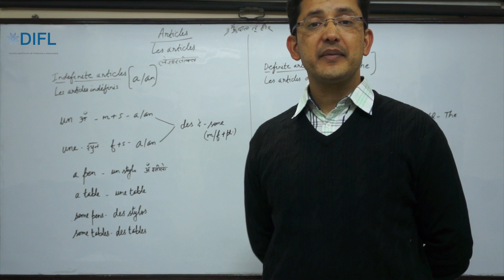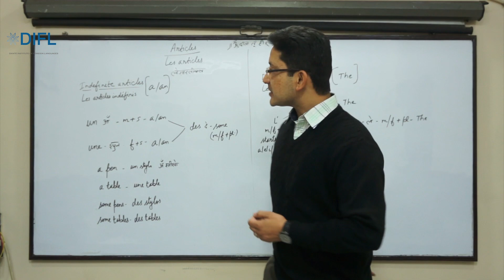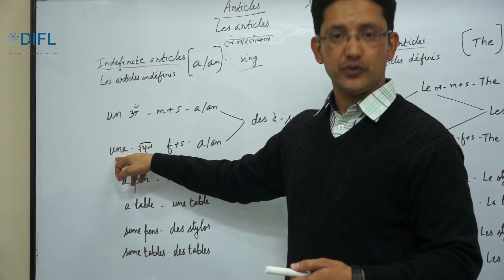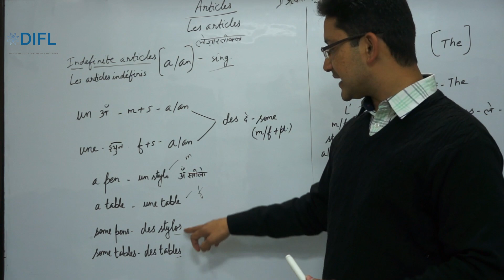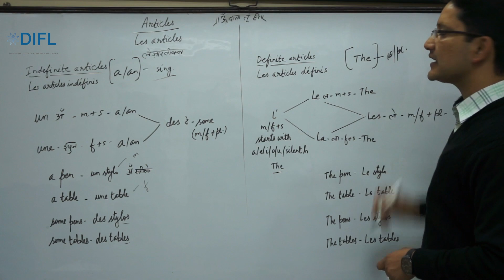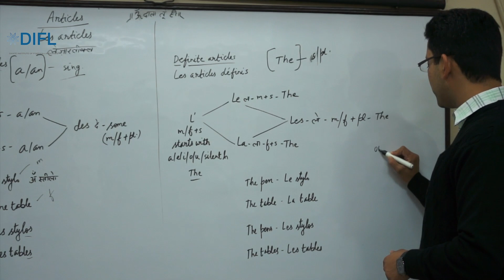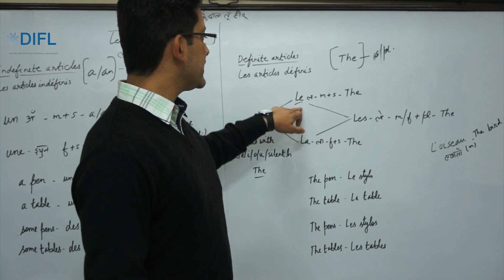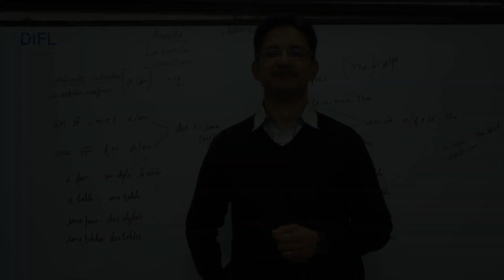French - Articles Lecture #2 l Priyanshu Sharma l French Lessons for beginners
Bonjour!
Mes amis

Welcome back to the channel, in the last session, we discussed the greetings and salutations in French language

This video explains the usage of articles in the French language. Mr. Priyanshu Sharma explains its usage in a very interesting and unique way.

There are two types of articles in French:

Indefinite Article
Definite Article

Also, he explains that French is very similar to the Hindi language in the sense that it is a gender-based language, just like Hindi is, whereas, English is a gender-neutral language.

He further explains that in French, we will be learning vocabulary along with the associated gender so as to remove any confusion in the long run and avoid making language funny.

This video proves to be the base for coming videos so make sure you note the points and get acquainted with them.

à bientôt!

00:00 - Introduction - French similar to Hindi and Sanskrit
04:37 - Introduction of articles - Indefinite Article
08:26 - Definite Article
13:32 - Conclusion